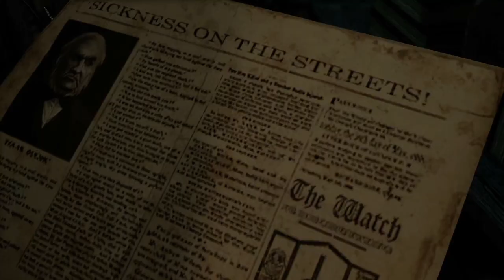Death is Chasing You - Thief Gameplay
This is Part 2, where the thrill of being a thief takes over as I get jumped time and time again while trying to stay hidden.